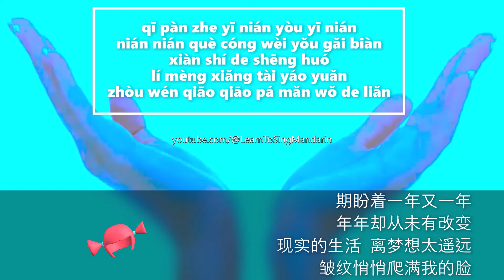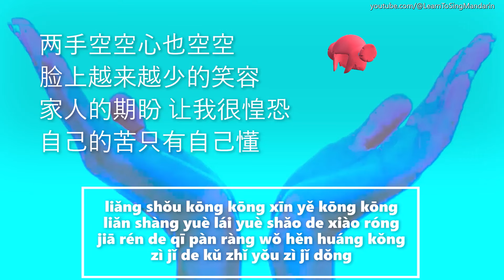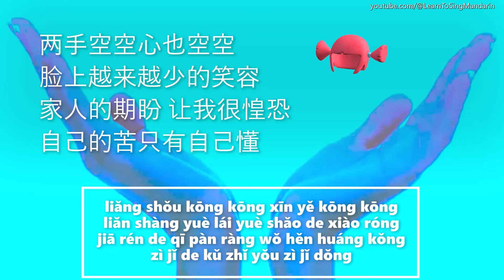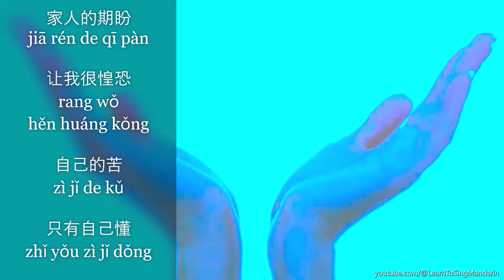Liang Shou Kong Kong Xin Kong Kong 两手空空心空空 Cover by 琳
Song Name :  两手空空心空空  Liang Shou Kong Kong Xin Kong Kong
Singer :  艺凌  Yi Ling
Composer :  龙奔  Long Ben
Lyricist :  龙奔  Long Ben